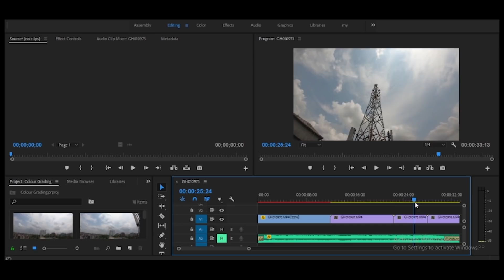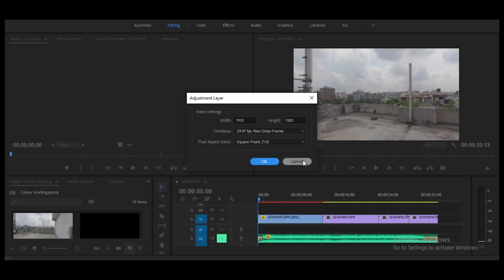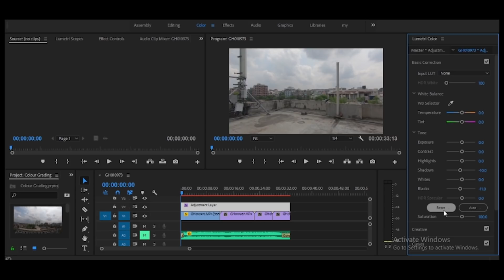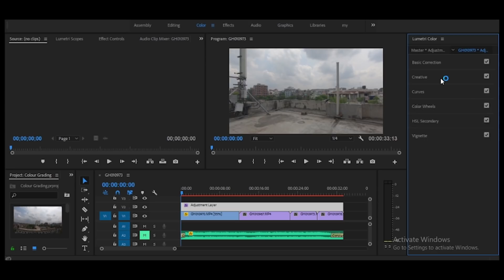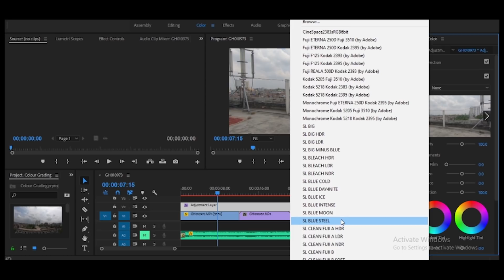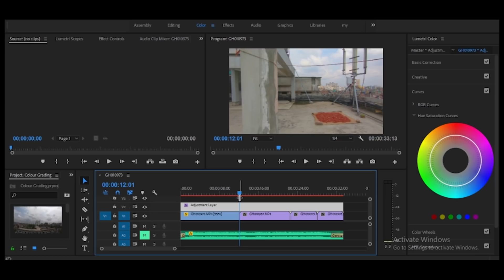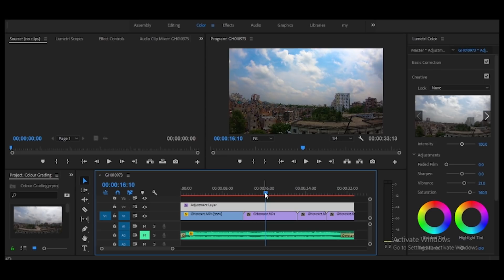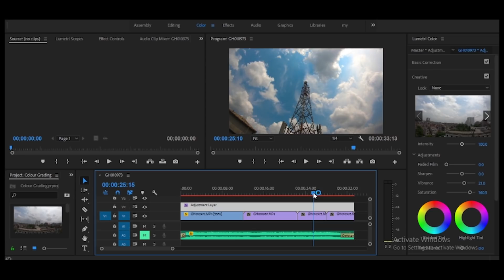How To Colourgrade Your GoPro/Action Camera Videos